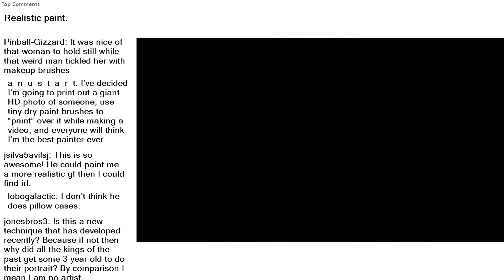Top Reddit Video - TOP TALENT: Realistic paint.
r/toptalent-A community about the world's most talented 🏆

Realistic paint.